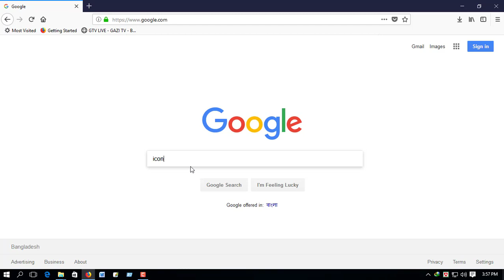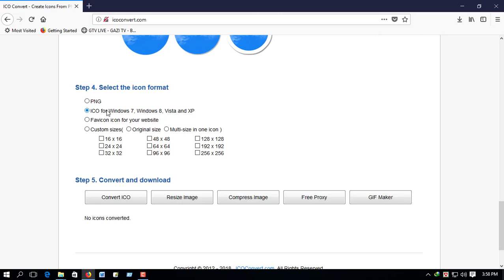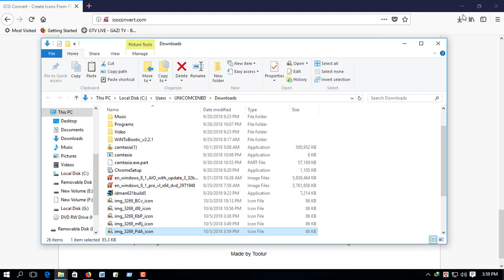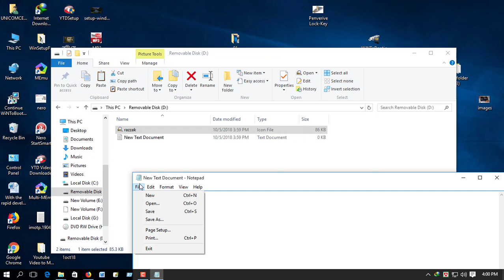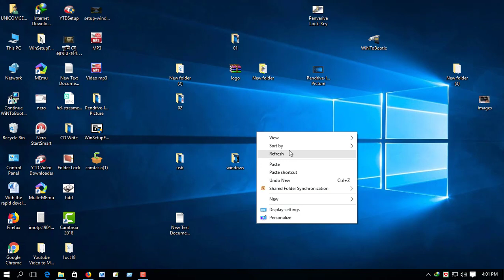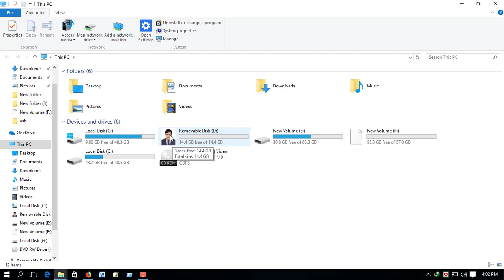How to add a photo icon for a removable disk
The process to display a custom icon on a removable drive involves supplying an icon file and an autorun.inf file, which you will be storing on the removable drive. Before you begin, you'll need the icon file (.ico) you want to use. You can find tons of icons on the web, many of which are freely available. For the purpose of this guide, I'll be using a USB icon from icon archive, but you can download different icons from many other websites.Once you downloaded the .ico file, you'll need to copy the icon and create autorun.inf file on your removable drive using these steps: Connect the removable drive you want to set a custom icon. Using File Explorer, open the removable drive.  At the root of the drive, right-click, select New, and click Text Document. Name the file autorun.inf and press Enter. If your system isn't displaying extension for files, you need to open the View tab on File Explorer and click the File name extensions option to rename the text file autorun.inf properly. Otherwise, after renaming the file, you'll end up with autorun.inf.txt, which isn't correct.
# Click Yes to confirm the rename.
# Double-click the autorun.inf to open the file and copy and paste the following:
# [Autorun]
# Icon=icon-name.ico
# Save as click
# File Name- autorun.inf
# All file click.
# Close all fill.
# Reset removal disk.